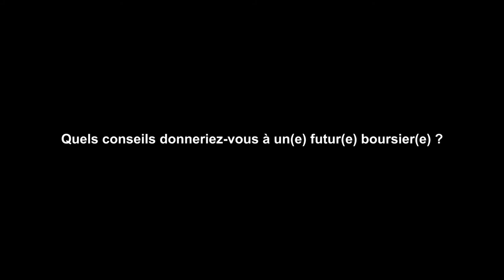Video d'information sur l'Université de Montréal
Le PCBF vous présente une entrevue réalisée avec une boursière de l'Université de Montréal